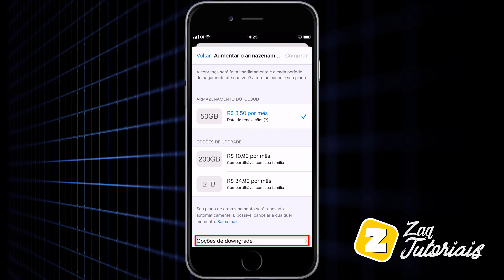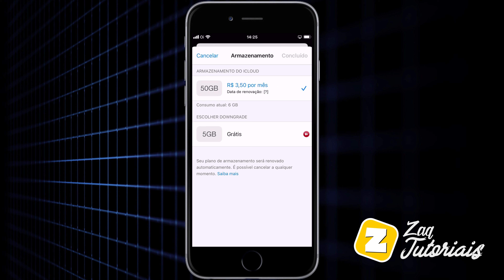Como CANCELAR ASSINATURA iCLOUD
Fala ai gente tudo beleza! Sejam bem-vindos a mais um vídeo. No vídeo de hoje  vou ensinar como cancelar a sua ASSINATURA iCLOUD utilizando seu iphone.